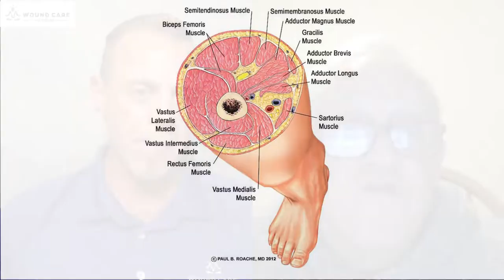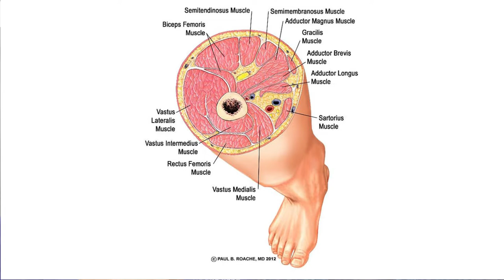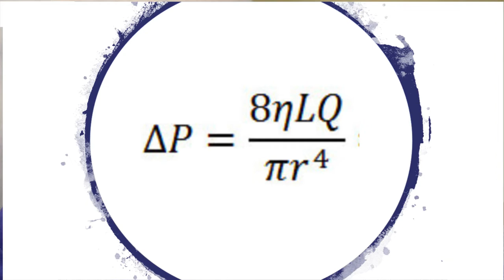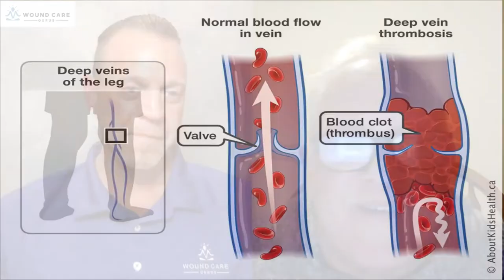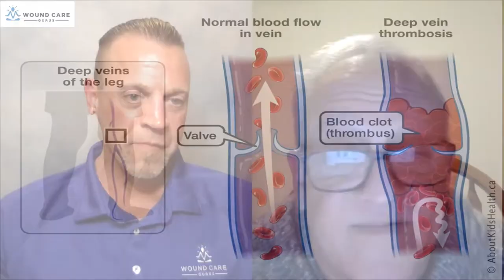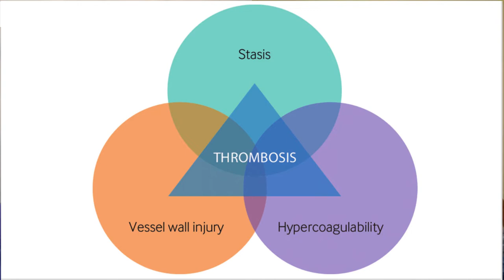ABIs and Compression: Debunking the Myths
Back by popular demand, Dr. Michael Miller is here to debunk the myths surrounding ABIs and compression, arterial disease, DVTs and cellulitis.  We are all familiar with the "ABI Guidelines", but are you aware of the science and evidence that supports them?  We will take an in depth look at the actual science and evidence.  You will not want to miss this interview.